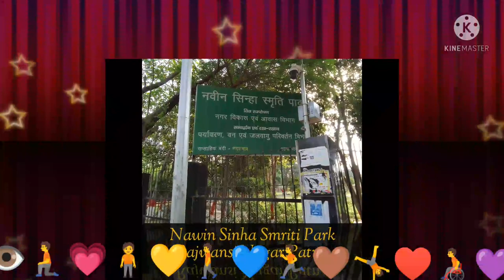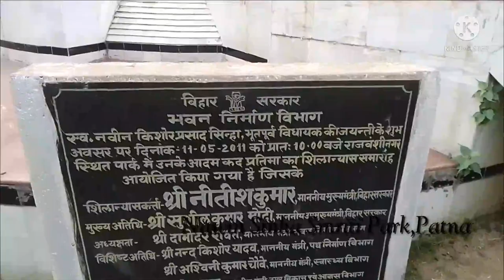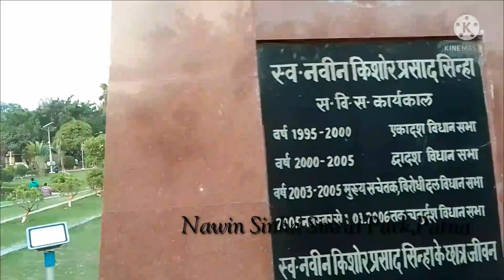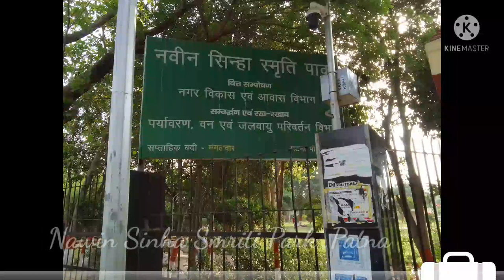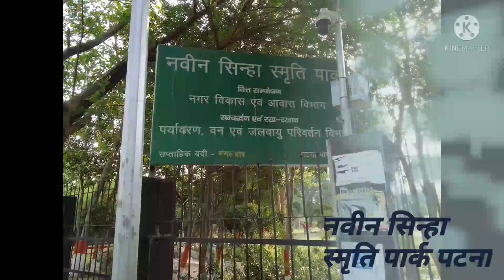PATNA,NAWIN SINHA SMRITI PARK ,RAJWANSI NAGAR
stay with only Neelkamal,stay with only,stay with ,stay,only,Neelkamal,park ,social ,patna ,social place ,place to visit at Patna,Nawin Sinha smriti park,smriti park,nawin Sinha,park at RAJWANSI nagar